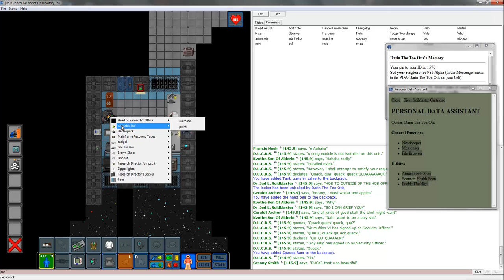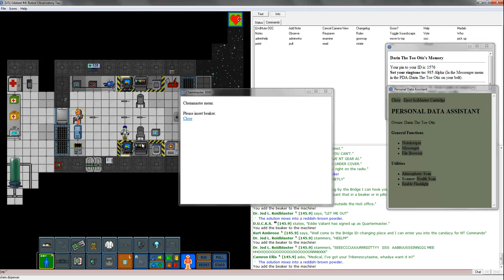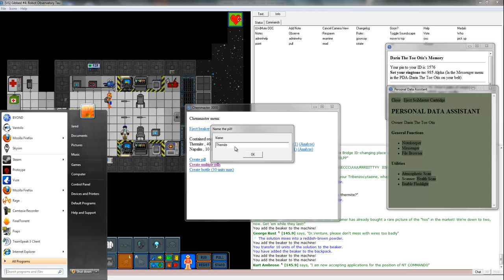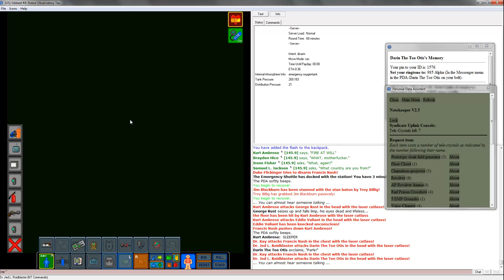Let's Play SS13 Episode 1 - Traitorin & Space Pirates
I get RD traitors, but rumor has it that an ancient treasure has been hidden on the station, and the Space Pirates are out to get it!
Game
Channels that you should check out!